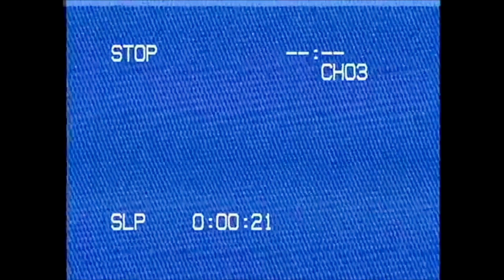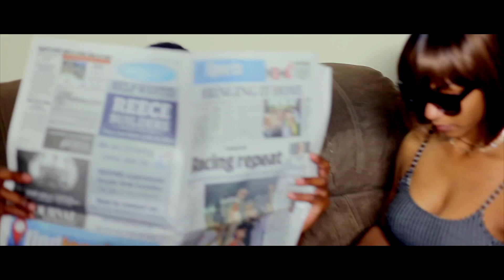Durrty Kay - 1000 (Official Music Video)[Directed by. @VIVIDALEXANDERFILMS]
Durrty Kay x VIVIDALEXANDERFILMS team up for a dark visual for ‘1000’

FOLLOW VIVID ALEXANDER FILMS
FOLLOW DURRTY KAY
STREAM  DURRTY KAY
EQUIPMENT USED TO CREATE THIS VIDEO
CANON 6D KIT -
INSIGNIA CONSTANT LIGHT-
LIMO STUDIO BARN LIGHT -
NEEWER STABILIZER